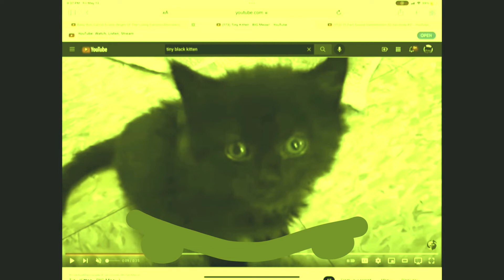Black Kitten Ser Channel Song Long English Version In Crying